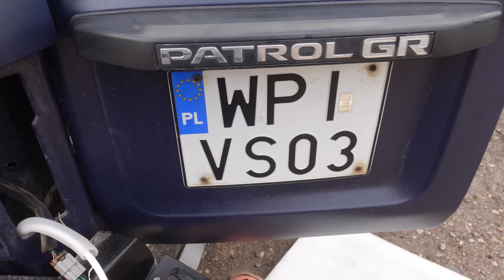KUPIŁEM PATROLA Y61 2.8TD | OFF ROAD VLOG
Raz sie żyje!

Wesprzyj nas, żeby było na paliwo.